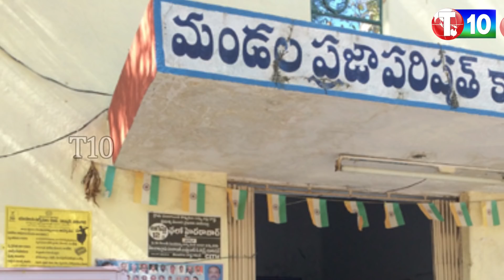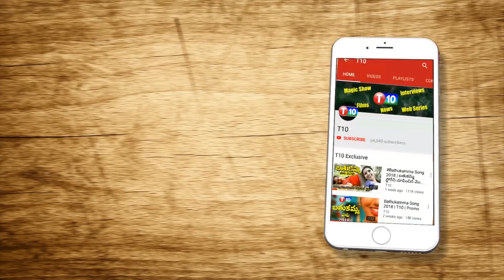జెడ్పీటీసీ, ఎంపీపీల‌కు షాకింగ్ న్యూస్‌ | Special Focus On New Panchayati Raj Act | TS | T10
For Latest T10 Updates